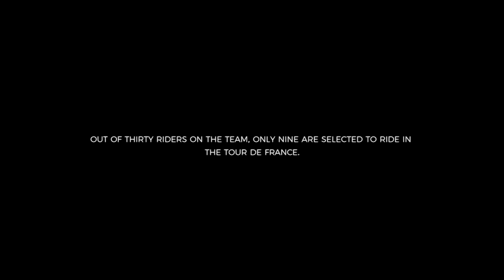GoPro: "Beyond The Race" - Pursuing the Tour de France: The Dream of Adam Yates (Ep 5)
It's the dream of every young cyclist: to ride in cycling's most prestigious event: The Tour de France. But only nine cyclists from each team are selected. The stakes are high and every race counts to show the team and directeur sportifs that you are ready. In Episode 5, young cyclist Adam Yates is pursuing to make the Orica-GreenEDGE Tour de France team while competing at the 2016 Critérium du Dauphiné. Leaving everything on the line, Adam is out to prove he is ready to ride on cycling's biggest stage.

Music

Wildcat! Wildcat! "Tower" Instrumental